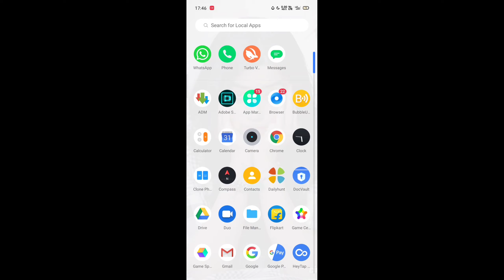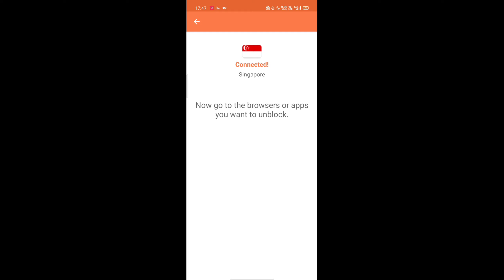One tab-இல் rare items எடுப்பது எப்படி, upcoming topup event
new worthy trick
100% real working trick explain in tamil
for any doubts about this trick

only for gameing purpose